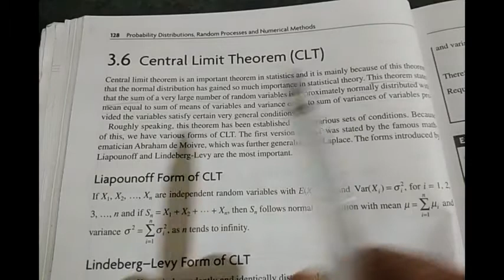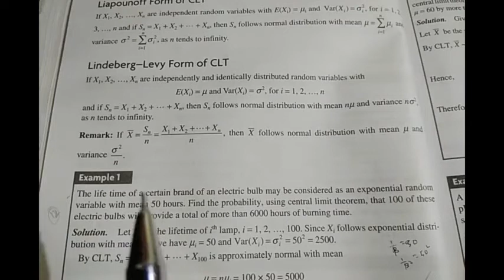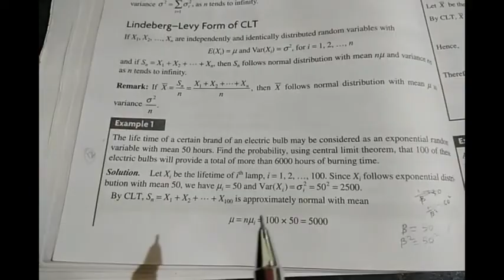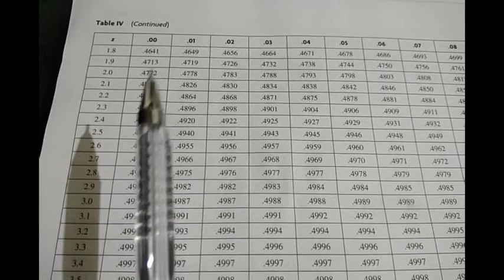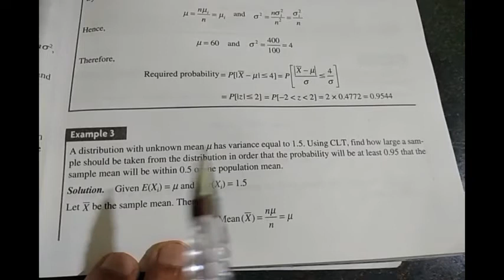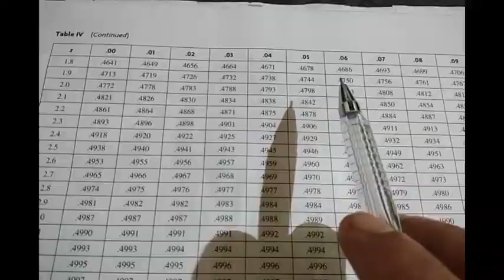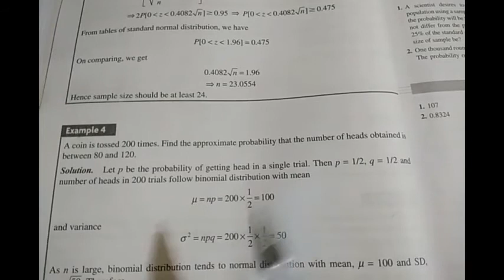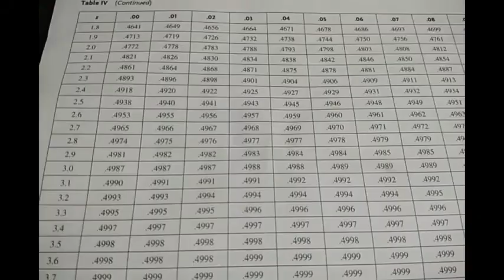MA 204 | Joint distribution Part 6 | B-Tech ECE | Semester 4